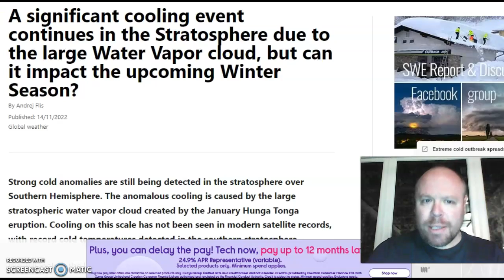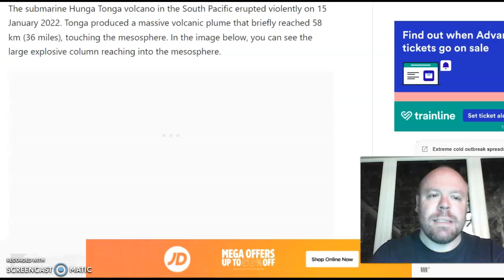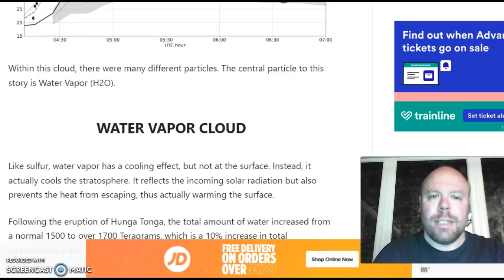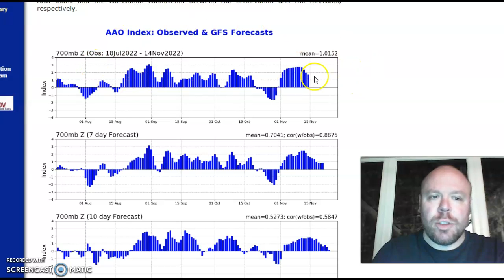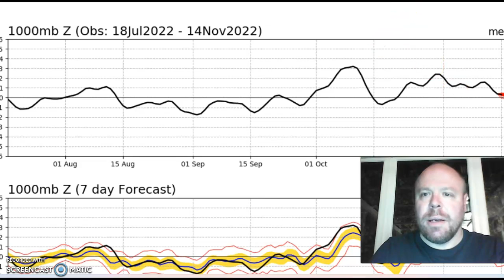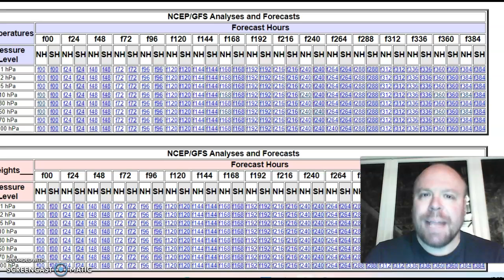Hunga Tonga eruption cools Southern stratosphere. Could it lead to WARMER Northrn strat this winter?